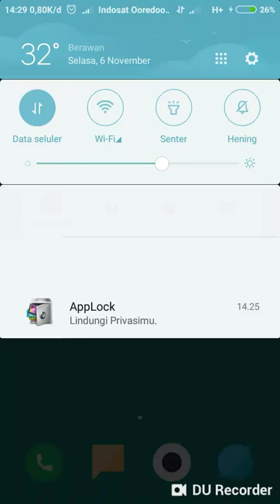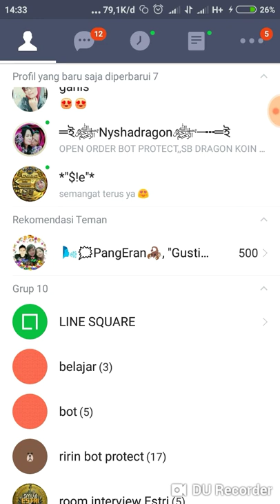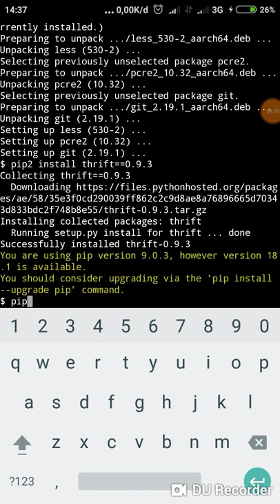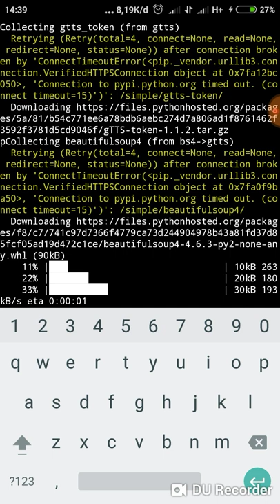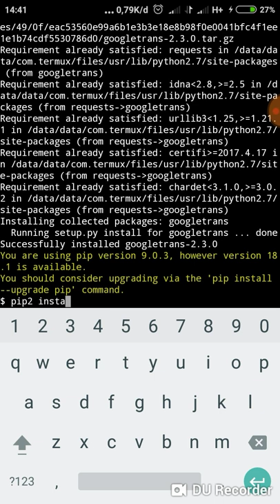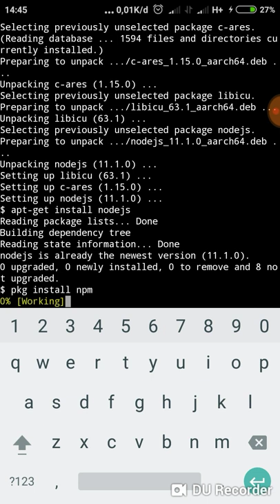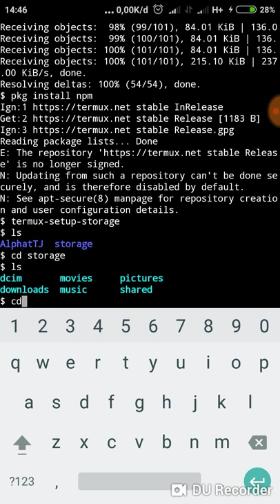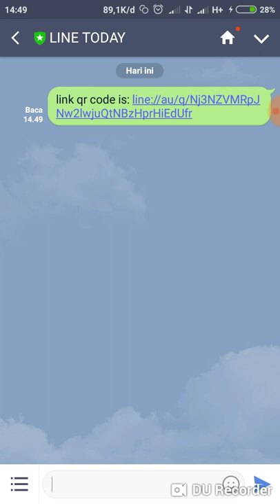Cara bikin selfbot sendiri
Buat kalian yang pingin buat selfbot sendiri
Silahkan git clone / dowload script nya